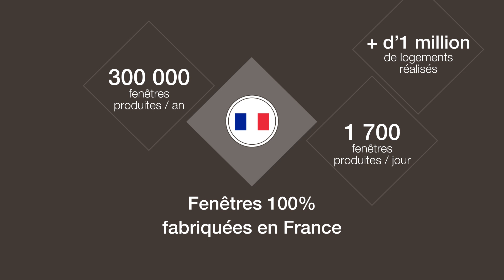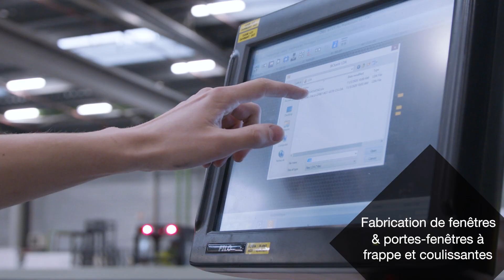Innovation menuiseries Grosfillex usine Montreal la Cluse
Grosfillex, expert de menuiseries 100% françaises depuis plus de 40 ans, innove son outil de production de son usine dans l'Ain que ce soit en fenêtres PVC ou aluminium !